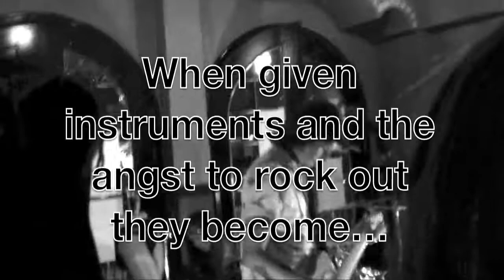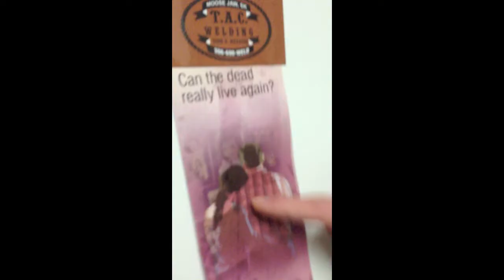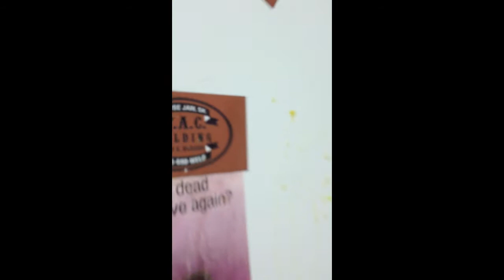THAT NIGHT AT FERNANDOS - FRIG OFF!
This here is FRIG OFF!
A Hard Hitting, Blues Infused, Rock your Nut's and/or Labia off sound coming straight out of Kelowna B.C.
Enjoy it because I sure the Frig did!